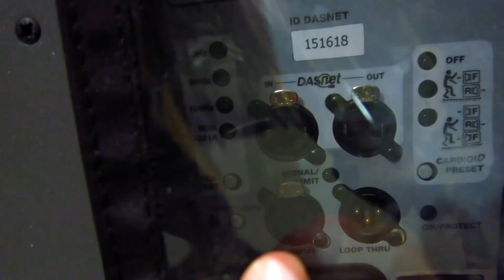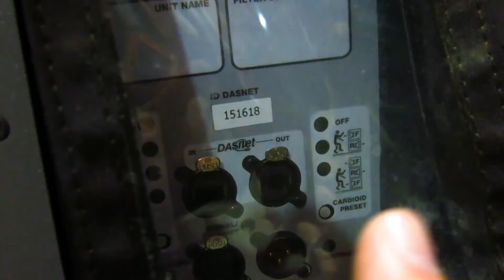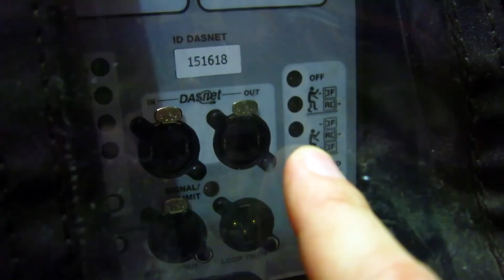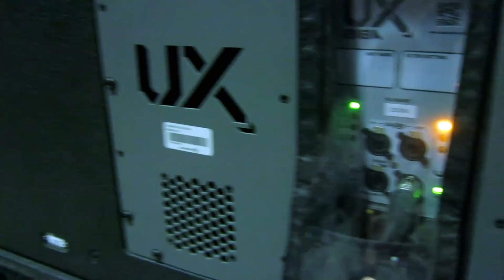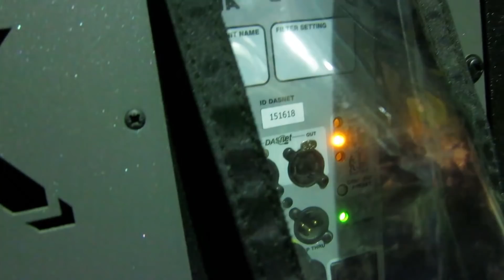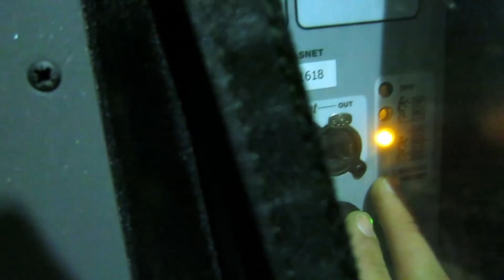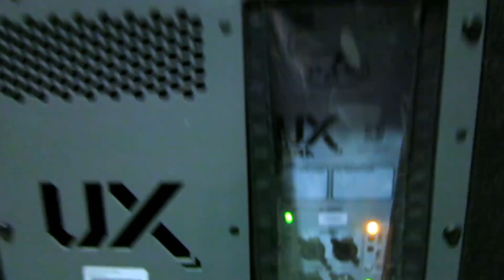SUBGRAVES CON BOTÓN DE PRESET CARDIOIDE PARA DOS Y TRES CAJONES APILADOS EN FRONTBACK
En los grandes conciertos y macrofestivales, donde podemos tener 30 o 40 cajones de sugbraves delante del escenario, el nivel de las frecuencias por debajo de 100 Hz puede ser tan grande que se haga insoportable para los músicos, y que esta energía se capte por los micrófonos y produzca los temidos acoples. Para solucionar esto, se recurre a la técnica de SUBGRAVES CARDIOIDES, que atenúa el nivel de estas frecuencias sobre el escenario.

Los subgraves autoamplificados como los modelos DAS UX-218A y UX-221A incorporan un botón o preset para realizar un arreglo de subgraves cardioides en frontback. Lo único que debemos hacer es apilar un cajón encima del otro, mirando cada uno en sentido contrario: uno hacia el público y otro hacia el escenario. Acto seguido, basta con pulsar el botón de PRESET CARDIOIDE PARA DOS CAJONES en el subgrave que mira al escenario.

Para producir el mismo nivel en el escenario y poder cancelar al máximo los subgraves en esta área, los dos subgraves deben producir el mismo nivel en el escenario (ver vídeo Señales coherentes con polaridad opuesta Por eso, este preset atenúa el nivel del cajón que mira al escenario, ya que, por defecto, este produce mayor nivel en el escenario que el subgrave que mira al público (aunque sea omnidireccional, un subgrave siempre produce mayor nivel en la dirección en la que está encarado). Pero al aplicar dicha atenuación, este cajón no aporta casi nivel al público, es decir, que estamos perdiendo el subgrave que mira al escenario, y este solo se dedica a cancelar detrás, es decir, a hacer el patrón cardioide. Para compensar esta pérdida delantera, se apilan dos cajones mirando hacia el público contra un único cajón que mira al escenario. Por tanto, SIEMPRE QUE APLIQUEMOS UNA TÉCNICA CARDIOIDE, VAMOS A NECESITAR MÁS CAJONES PARA SEGUIR PRODUCIENDO EL MISMO NIVEL EN EL PÚBLICO QUE OTRAS TÉCNICAS COMO LA TÉCNICA DE LOS SUBGRAVES JUNTOS O EN LÍNEA.

LIBRO EL LINE ARRAY EN FORMATO PAPEL:
Amazon Europa:

Amazon Reino Unido:

Amazon América:

Amazon México

La empresa en la que se ha realizado el arreglo cardioide en frontback es Audioprobe, a la que expreso mi más profundo agradecimiento, en especial a Pablo García y a Bernardo López

El extracto de la instalación de los subgraves cardioides en frontback corre a cargo de la empresa Fluge, en esta ocasión para el Festival de Les Arts de Valencia.